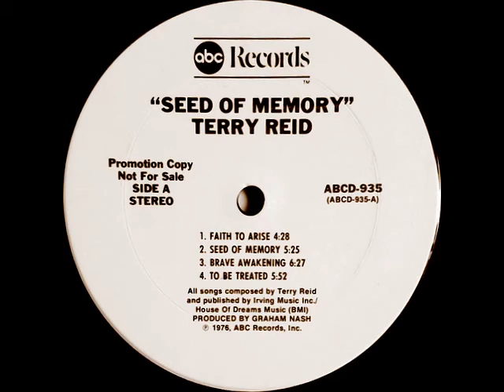Terry Reid - To Be Treated Rite (1976)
From his ABC LP "Seed of Memory" (ABCD-935)
Guitar/Vocals/Harmonica/Songwriter: Terry Reid
Producer: Graham Nash